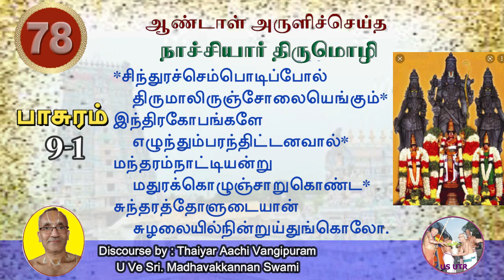Nacchiyar Thirumozhi | Pasuram 9-1| Thaiyar Aachi Vangipuram U Ve Sri Madhavakkannan Swami